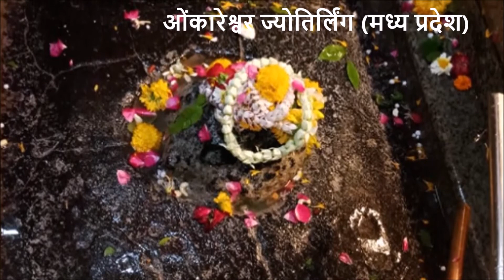ओंकारेश्वर ज्योतिर्लिंग का रहस्य | Omkareshwar Jyotirlinga Mystery | facttec4u